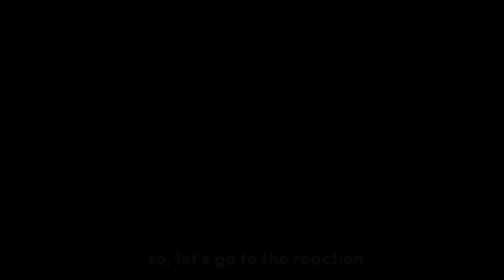Sumeru boys react to Kaveh as Wei Wuxian | part 1